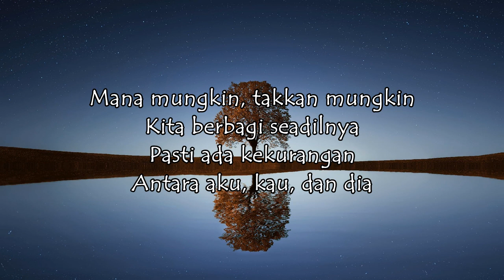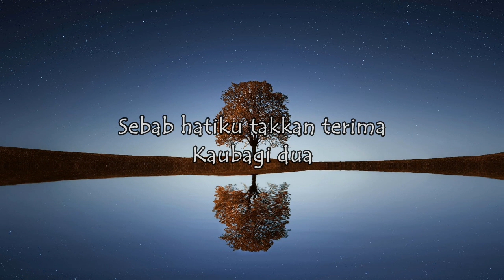Tak Mungkin Berbagi Cinta - Harry Parintang (lirik Lagu \ Lyrics ) ~ mana mungkin ku bisa jalani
Judul: Tak Mungkin Berbagi Cinta
Penyanyi: Harry Parintang

Lirik:
Mana mungkin ku bisa jalani
Satu cinta aku, kau, dan dia
Takkan mungkin ku bisa terima
Dan berbagi dalam tiga hati

Apa mungkin kau s'lalu menduga
Aku bisa 'tuk membagi cinta?
Atau mungkin kaupikir ku hanya
Mencintamu separuh hatiku

Mana mungkin, takkan mungkin
Kita berbagi seadilnya
Pasti ada kekurangan
Antara aku, kau, dan dia

Lebih baik kauputuskan
'Tuk memilih aku atau dia
Sebab hatiku takkan terima
Kau bagi dua

Mencintamu separuh hatiku

Kita berbagi seadilnya
Pasti ada kekurangan

Lebih baik kauputuskan
Kaubagi dua

Kaubagi dua